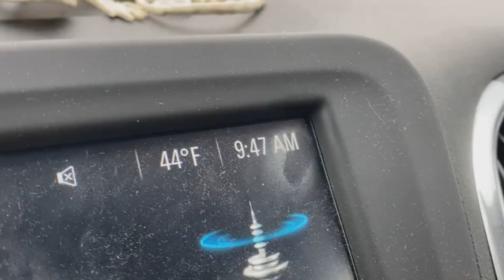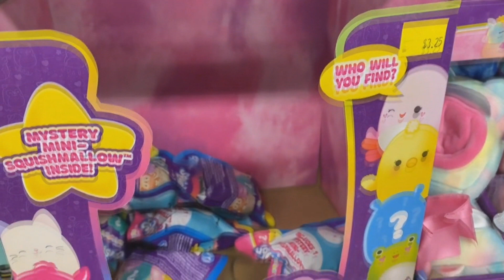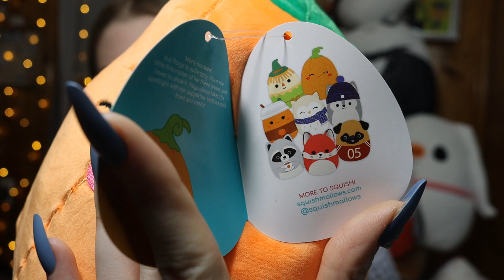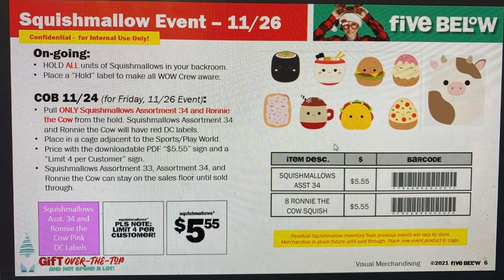Five Below Fall Squad Event | SQUISHMALLOW HUNTING